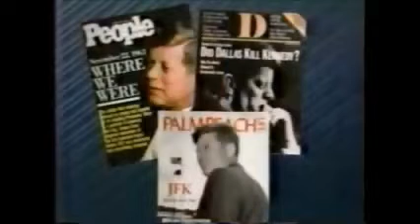JFK Assassination Was Governor Connally Oswald's Real Target Nightline Special TV Report 1988